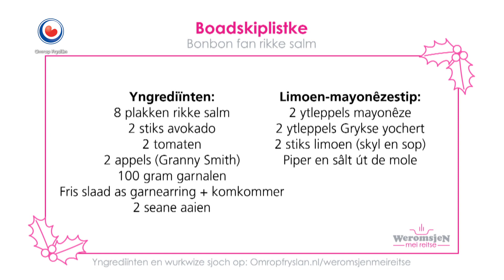WEROMSJEN MEI REITSE: Femke Kok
Yn dizze earste ôflevering fan Weromsjen mei Reitse is reedrydster Femke Kok te gast. 2020 wie it jier fan har trochbraak. Femke Kok makket mei grut sukses har debút by de senioaren. En dat freget om in feestlik foargerjochtsje. Tegearre mei Reitse makket se in bonbon fan rikke Salm.